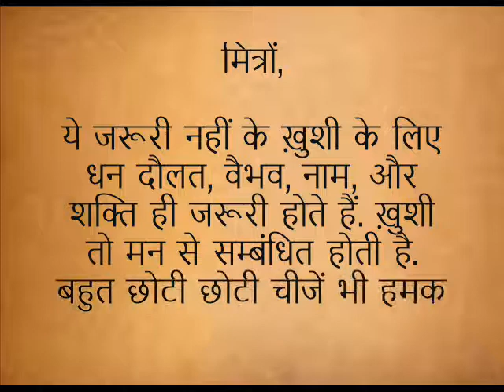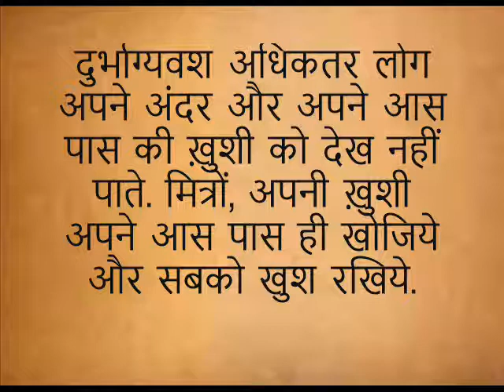प्रेरणा कथा: मैं गाऊं गीत ख़ुशी के